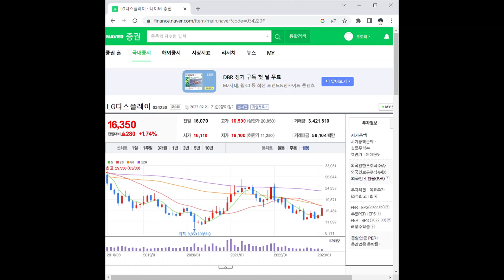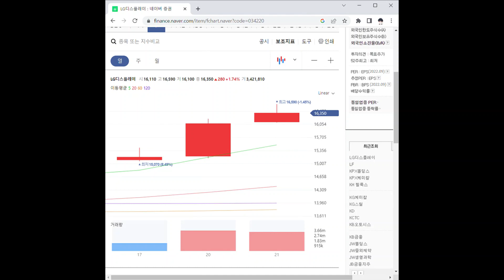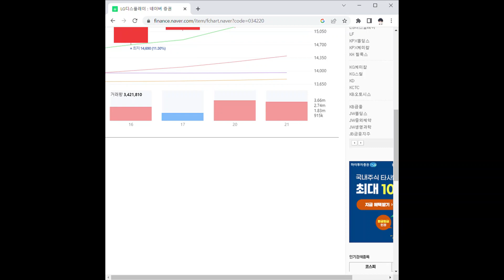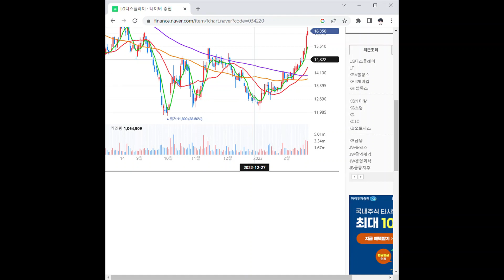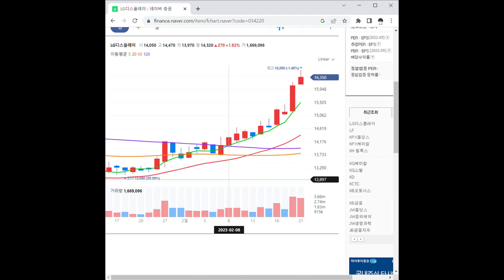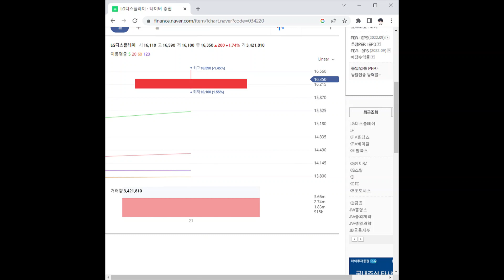LG디스플레이 주가 전망 및 차트 분석